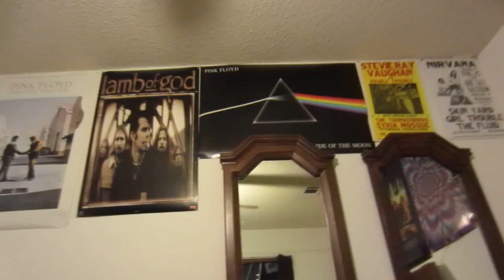Video game Memories (Part 1 of 4)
Some of my video game memories.